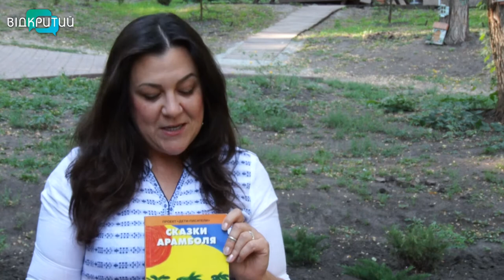У Дніпрі письменниця пише казки та допомагає дітям розвивати літературні таланти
«Діти-письменники». Це - міжнародний проєкт нашої співвітчизниці, авторки дитячих книг Вікторії Філіної. На створення цього курсу, жінку надихнули дітлахи та любов до казок.